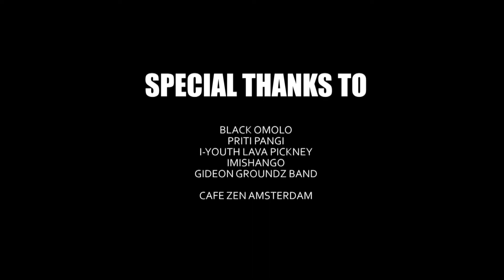BLACK OMOLO EARTHDAY 2012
vibes from Black Omolo's earthday 2012

Track: Love & Affection
Artist: Black Omolo

Videography: Stone Image